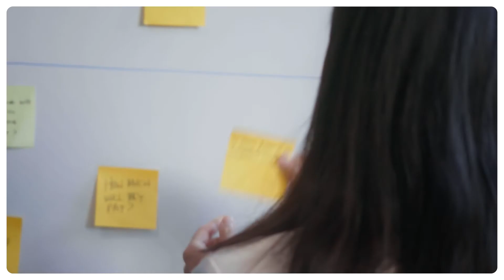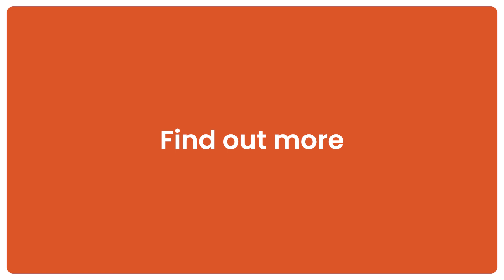Introducing the ELEVATE Programme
The single biggest blocker for large companies driving transformative growth is the disconnect between leadership and the teams delivering innovation.

We know that for companies to evolve at the same pace as their industries, they need to harness innovation as a key driver of growth. For existing and future leaders, this means critical
new skills and a different mindset.